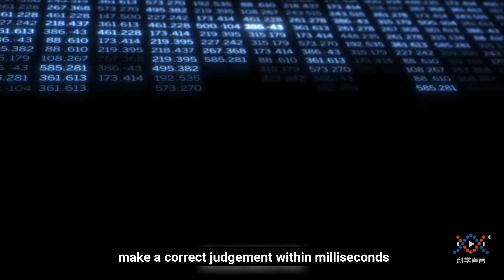A look at Baidu Apollo and the road to autonomous driving